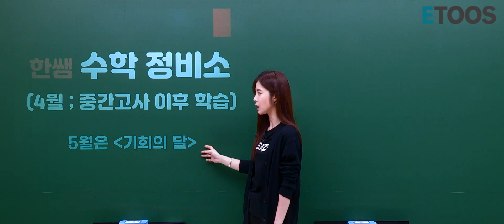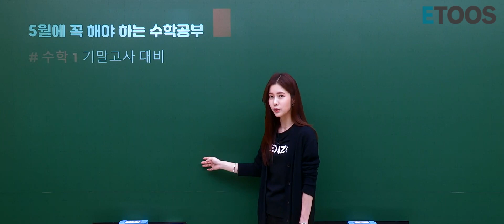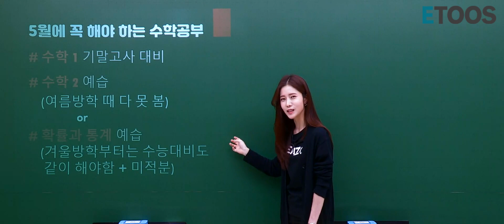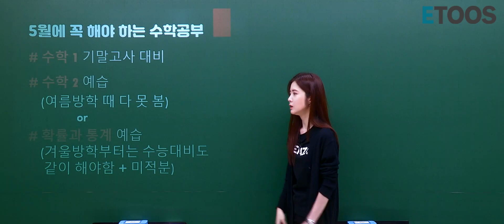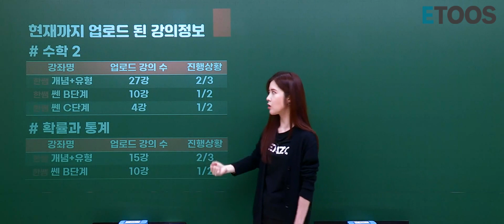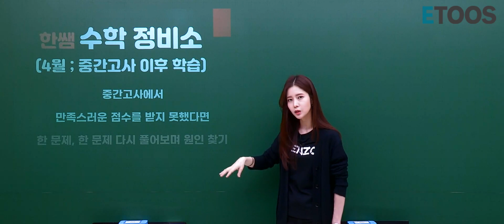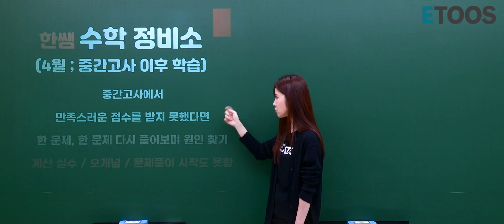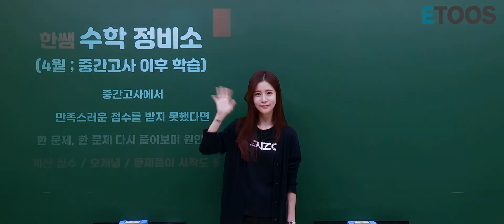[이투스X한쌤] [한쌤 수학정비소:4월;중간고사 이후 학습] 중, 고등학생 드루와, 공부 자극, 학습 계획 세우기, 자기 주도 학습, 프로인강러, 기말대비, 5월공부, 기회의 달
안녕하세요 수학가르치는 한쌤, 한정윤입니다😊😊 오늘도 학생들을 위한 영상이에요. 이제 막 중간고사가 끝났을 시기라 잠시 풀어져있을 친구들에게 약간의 (또) 잔소리 겸 공부 계획, 방법을 안내하고자 합니다. 우리 구독자님들 중 학생들도 있고, 학부모님들도 계셔서, 보시고 도움이 되었으면 좋겠습니다.
공부 할 수 있는 시간, 기회는 생각보다 많지 않고 그 기간은 돌아보면 참 짧아요 여러분. 할 수 있을 때 기회를 잡아서 후회없는, 보람찬 하루하루가 되기를 바랍니다😃😃

한주도 행복하시기를 : ) 늘 여러분을 응원합니다.🙂🙂